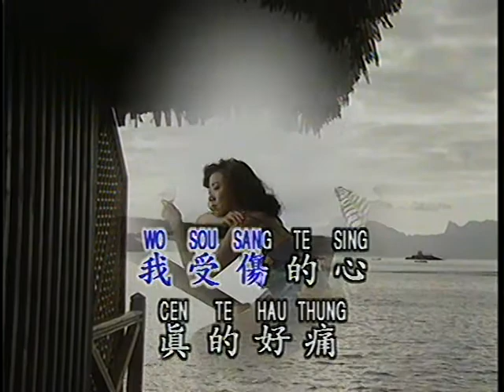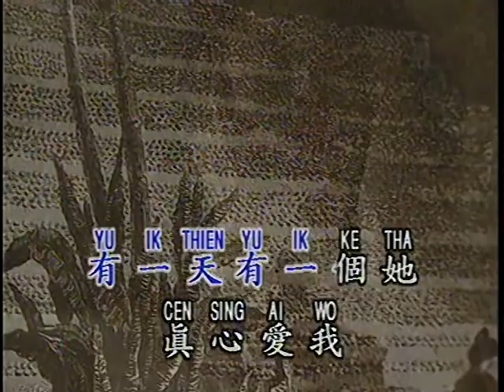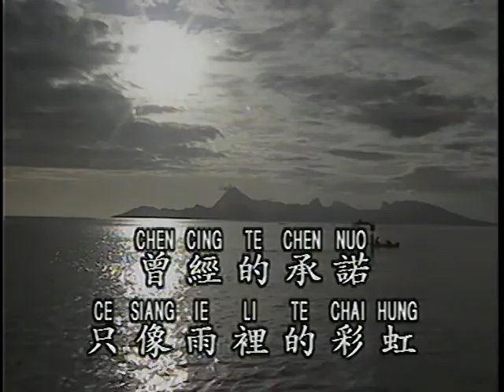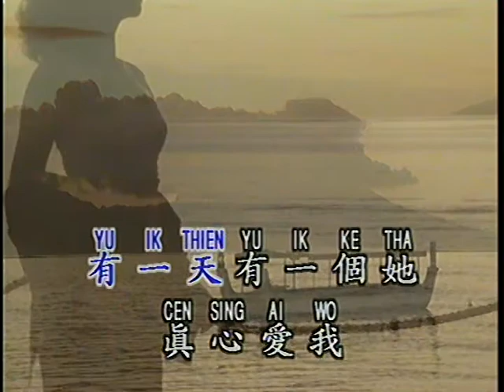為什麼受傷的總是我 （優必勝 JRM）